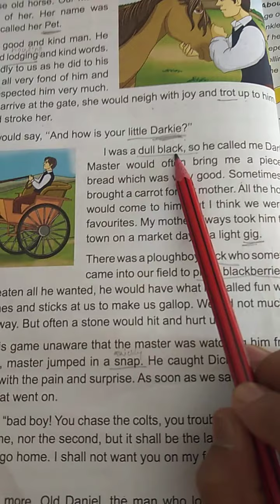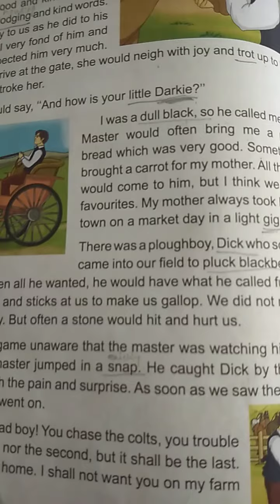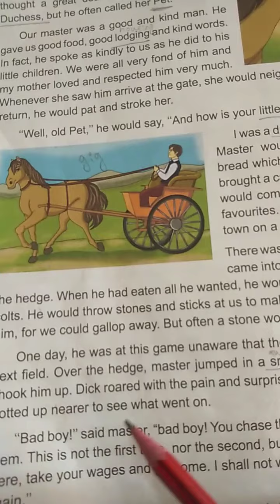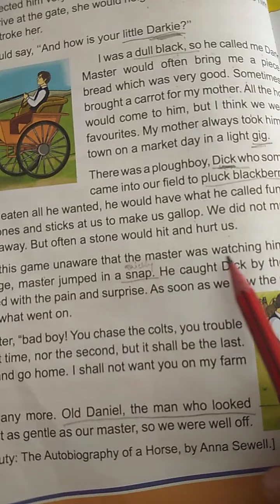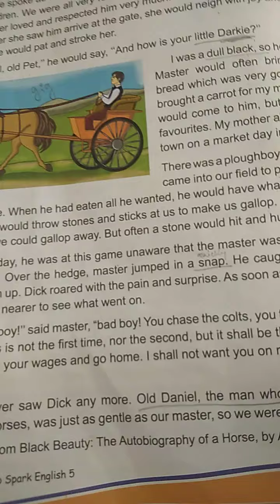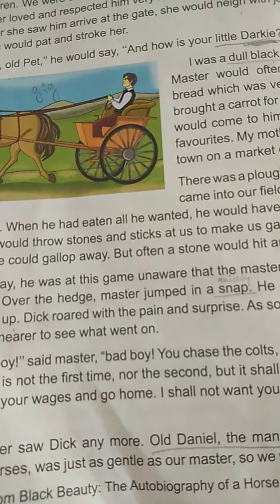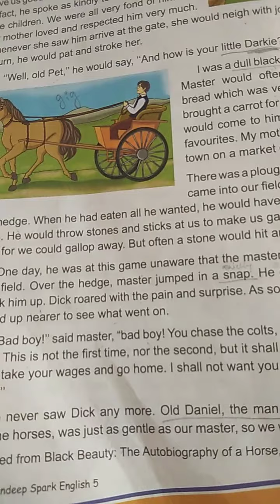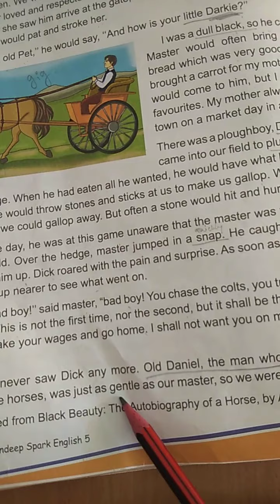Autobiography of a Horse - My Early Home.. English..Class 5... Lesson 6 ...Part 3